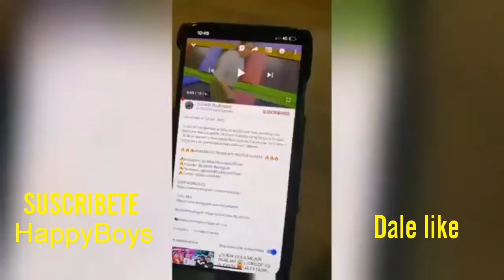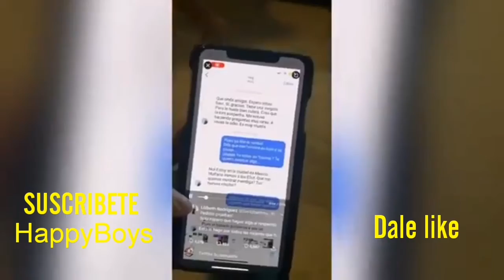JUAN DE DIOS PANTOJA RESPONDE A LIZBETH RODRÍGUEZ TRAS ACUSARLO DE SERLE INFIEL A KIMBERLY LOAIZA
En este video Juan de Dios Pantoja le responde a Lizbeth Rodríguez tras acusarlo esta sin ninguna prueba de haberle sido infiel a Kimberly Loaiza esto relajo apenas comienza